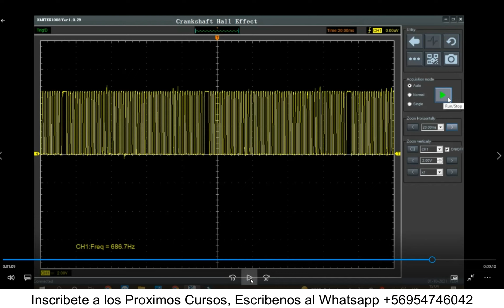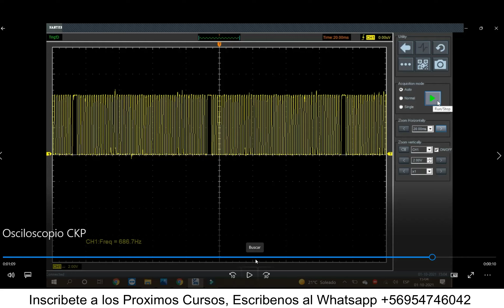Diagnóstico de Señal CKP con Osciloscopio Parte Curso Osciloscopio Openauto